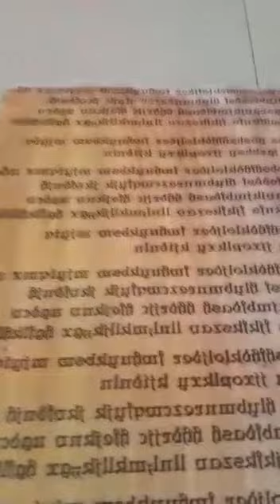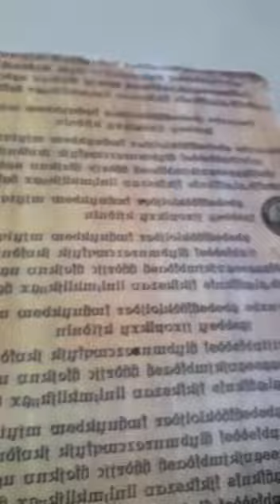Original stamp paper sale call me 📞